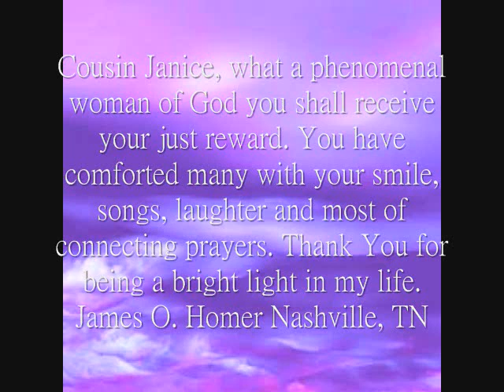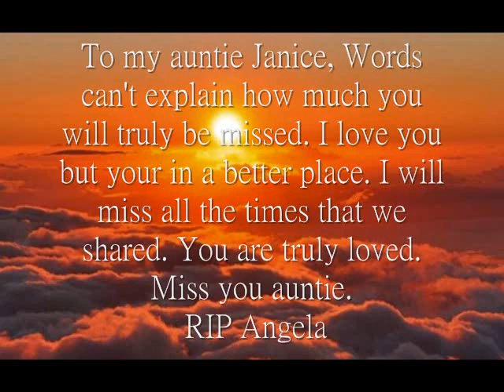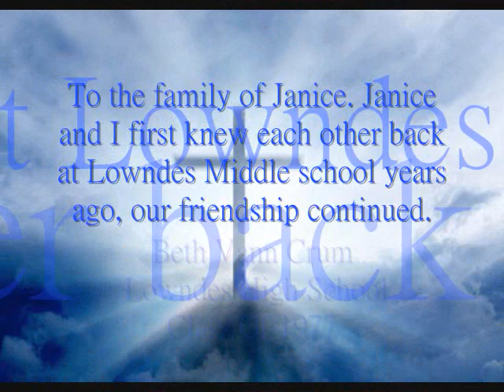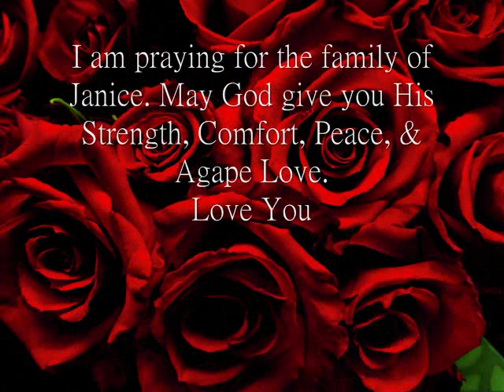Remembering MRS JANICE GARDNER(Do Not Have Rights To The Songs)